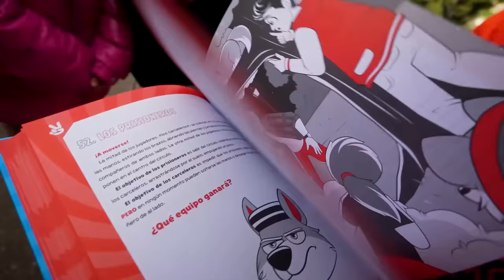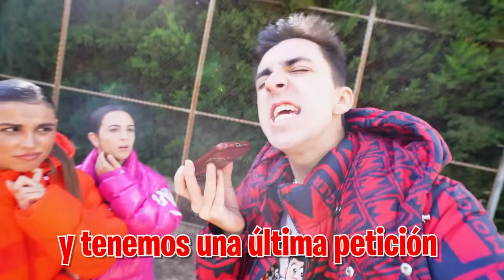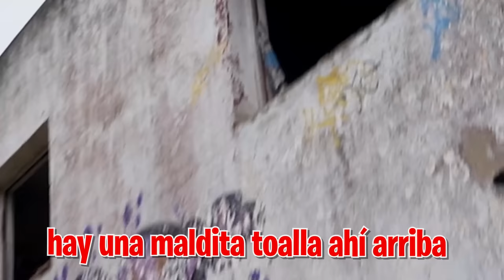RESCATAMOS A MI HIJASTRA DE MI HERMANO Y SU PANDILLA...*emotivo!*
Mi hermano y su pandilla siguen teniendo secuestrada a Abril e Iker y hoy tenemos que hacer algún plan para rescatarlos.